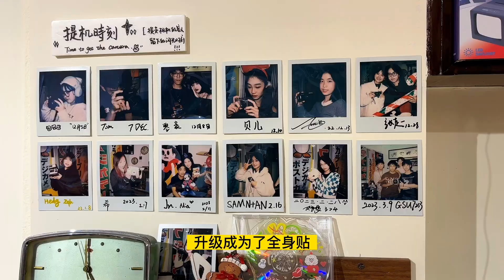8090美好回忆的延续——稀奇研究所｜东山口玩旧探店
学生年代，校门口除了零食店、游戏机室挤满人，还有拍大头贴的店铺，当然，前面两个是男孩子比较多，后面则是女孩子多。随着这班学生长大了，大头贴也消失了。取而代之的是拍立得，看着年轻漂亮的女孩在在玩拍立得，感慨光阴似箭啊，我也去拍一张先～

此次探店是一家做拍立得服务、卖胶卷和相机的店铺，整体调调都是清新明亮，很符合年轻人的调调啊！

地址：广州东山口恤孤院路4号